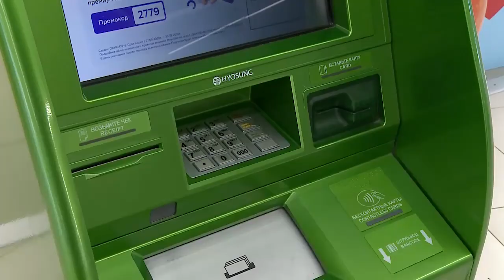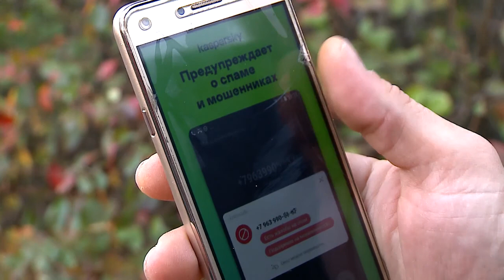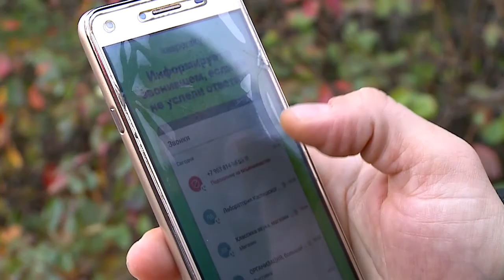Внимание, мошенники!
В период пандемии не дремлют мошенники. С начала этого года свыше 300 мытищинцев обратились за помощью в правоохранительные органы в связи с атакой телефонных обманщиков. Аферисты, как и прежде представляются сотрудниками различных банков и просят сообщить данные карты. Предоставив конфиденциальную информацию, доверчивые граждане в результате становятся беднее в среднем на 10, 20 и 30 тысяч рублей. Суммы не большие, и как правило на виртуальном счету есть у большинства россиян, именно этим и пользуются злоумышленники, используя не хитрые приемы. (12+)